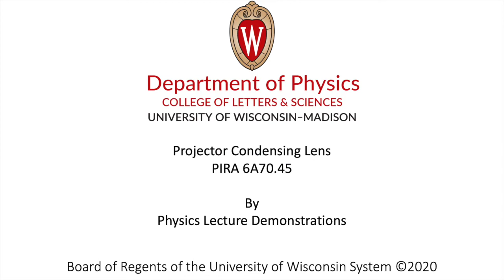Projector Condensing Lens, 6A70.45